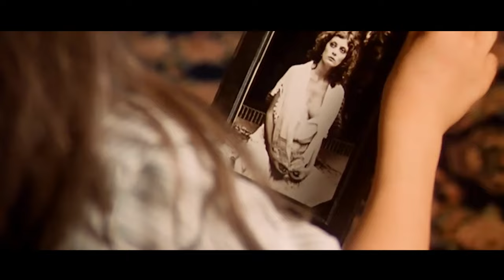Preteen Girl Bids for Her Virginity in a Brothel, but Is in an Age-gap Relationship with a Man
Summary:  A preteen girl lives as a prostitute in New Orleans in 1917.

Director
Louis Malle
Writers
Polly Platt,Louis Malle
Stars
Brooke Shields,Keith Carradine,Susan Sarandon

Movie name:Pretty Baby